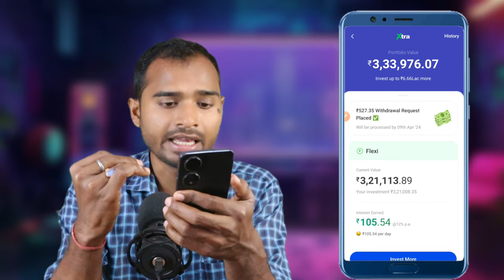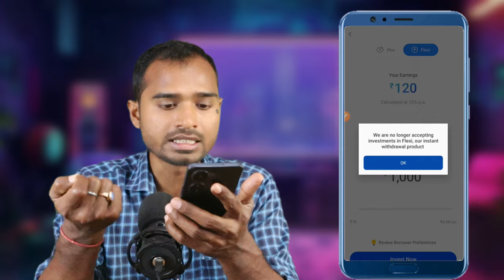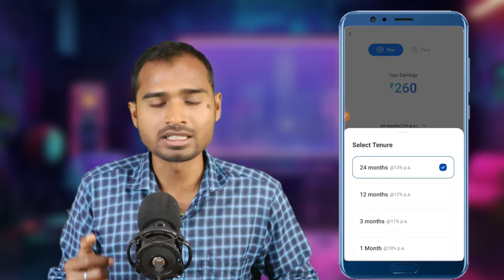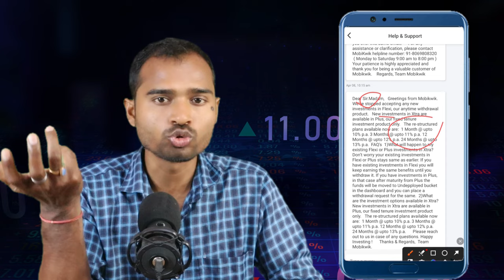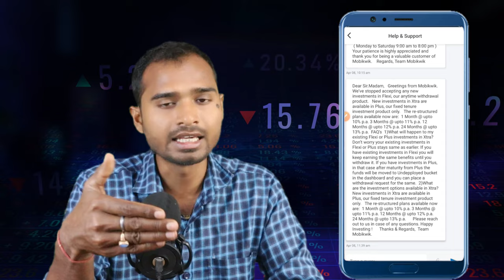Mobikwik Xtra investment बुरी खबर | mobikwik xtra flexi investment | mobikwik xtra 12% earning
indhinditech Mobikwik Xtra investment bad news | mobikwik xtra flexi investment | mobikwik xtra 12% earning
What is MobiKwik XTRA?
What is P2P Lending?
Peer to Peer(P2P) Lending is a technology platform which allows participants to lend and borrow money, cutting out the traditional bank in between.

With technology intervention and smart algorithms, P2P lending companies are able to give small ticket loans for shorter tenure to high creditworthiness borrowers. Investment of as small as Rs 1000 can be distributed to more than 100 borrowers with the use of technology hence diversifying risk. The interest income earned from borrowers are distributed back to investors.

What are the risks with P2P investments?
As with any lending initiative, there are some risks- the biggest one being that a borrower doesn’t repay. We along with lendbox ensure that we keep  the risk to a minimum, by ensuring that every borrower your money is lent to is identity checked, credit-checked,  and risk-assessed on numerous parameters. Your investment is also diversified across multiple borrowers to minimize risk as much as possible, and all of the borrowers have to sign the legally binding loan agreement. In case of a default, we use legally-compliant collections agencies to follow-up and collect missed payments on your behalf. If a borrower ends up defaulting even after the recovery process is initiated, Lendbox and MobiKwik will earn no income till you get your indicated returns back.

How safe is the invested money?
Your money is routed directly through the escrow (3rd party) bank account which is managed by an  independent trustee and money can be used only to lend to the borrowers.